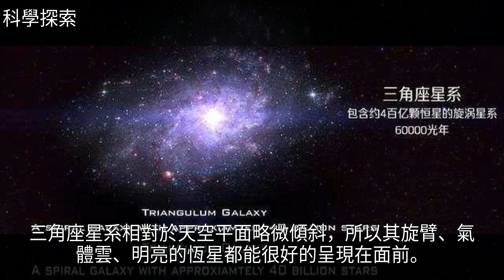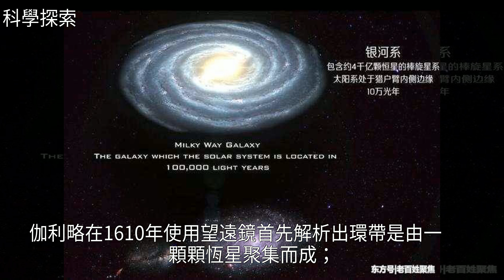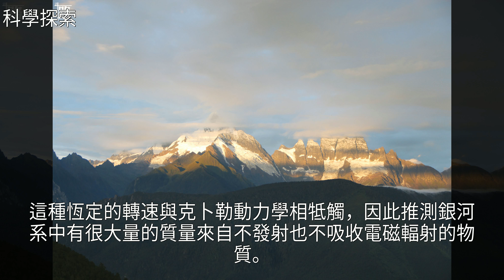盤點全宇宙各種星系大小排名，銀河系只是滄海一粟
盤點全宇宙各種星系大小排名，銀河系只是滄海一粟盤點全宇宙各種星系大小排名，銀河系只是滄海一粟銀河 宇宙 地球 太陽系 哈勃